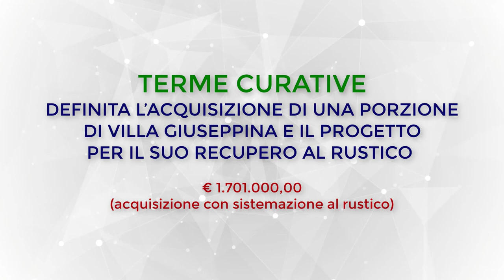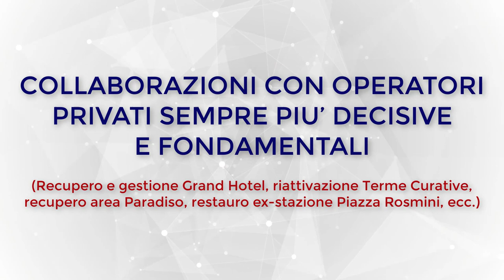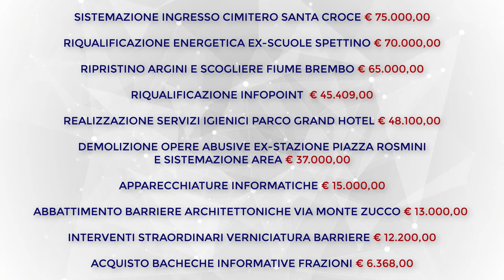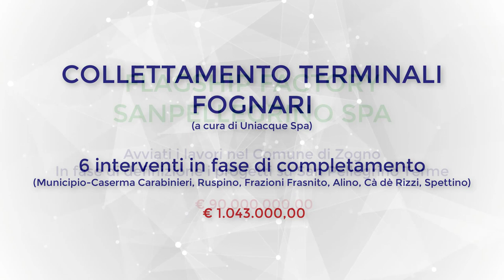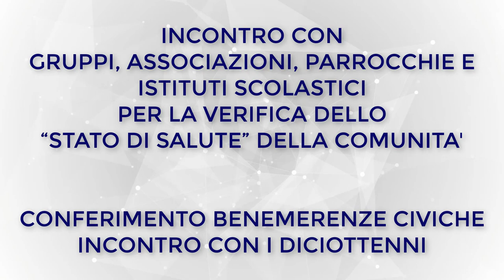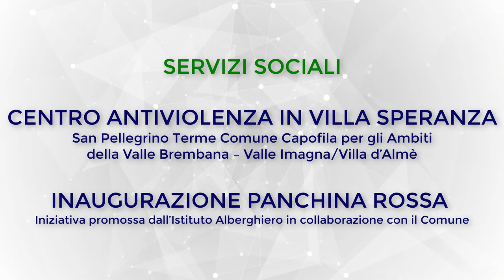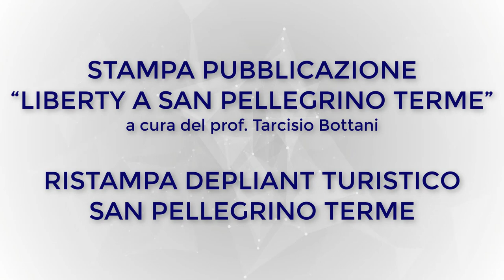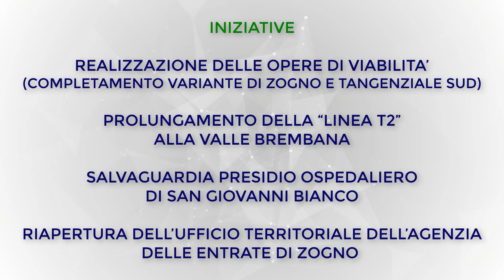La Rinascita di San Pellegrino Terme (resoconto attività amministrativa 2019)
La Rinascita di San Pellegrino Terme
Resoconto attività amministrativa 2019

Il Consiglio Comunale di San Pellegrino Terme ha approvato il conto consuntivo dell'anno 2019 nella seduta del 31 marzo 2020.